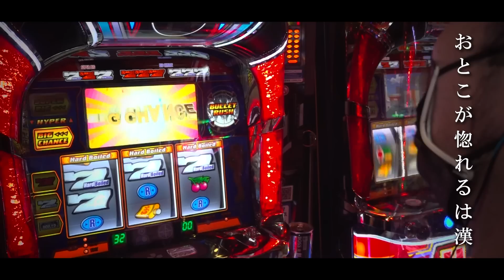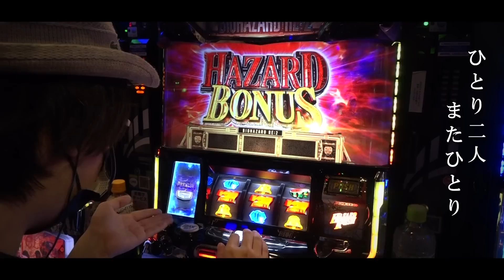【ヤルヲ】飲み代稼げるように頑張る/ノリで入った業界/釣りで脳汁ビシャビシャ/税金は恐ろしい/ライバルは自分自身【SLOZAP番外編インタビュー】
【あなたのスロ人生教えてください】
SLOZAP番外編インタビュー連日配信！！
第7弾：ヤルヲ

1月6日：編集長
1月7日：さくらのーと

番組主題歌
『漢の数え唄』
歌：キクマリ　作詞作曲：吉田隆

データロボサイトセブン公式オリジナルPS応援曲

【BATTLE OF SLOZAP 2022】
あの激闘がパワーアップして帰ってくる！
今回は回胴遊技機限定でNo1を決定する！
バトルオブスロザップ！

【50,000円分アマギフ視聴者プレゼントキャンペーン！】
バトルオブスロザップご視聴の皆様にもAmazonギフトが当るTwitterキャンペーンが開催されています！

ご視聴した番組URLを共有し、感想コメントつけてRTまたはリプライ投稿して下さい。
是非トライ！

応募締切2023年1月9日まで！

【出演者】
［チーム男性ホルモン］嵐＆寺井一択
［チームくされ縁］ヤルヲ＆パチ7編集長
［チーム神が翔ぶ］ジャスティン翔＆神谷玲子
［チームSLOZAP］兎味ペロリナ＆ジロウ
［総合司会］ハニートラップ梅木

【提供】データロボサイトセブン
もう台選び、ホール選びは迷わない！全国120万台分のビッグデータサイト！

ただ今、全国スマスロデータ無料公開キャンペーン中（2023年1月9日まで）！
固定ツイートをチェックしてみてください！
スマスロ／ヴァルヴレイヴ、バキ、リノヘブン、エリートサラリーマン鏡、4機種の全国のデータが無料で見れます！

【撮影協力】三ノ輪UNO　スロット館
東京都台東区根岸5-22-10
↓サイトセブン台データはこちら。

【サイトセブンTV特別番組企画絶賛配信中】

【サイトセブンTV最新のおすすめ動画】

※1月より新番組配信予定「PSファミリー」

【あなたのスロ人生教えてくださいCHAPTER】
00:00　漢の数え唄
01:30　インタビュー本編
07:20　次回予告・エンドロール
08:39　サイトセブンCM
08:59　新番組PSファミリーCM

24時間いつでも見放題！